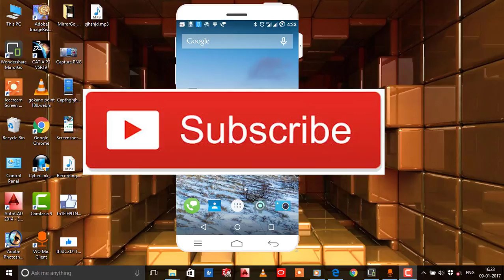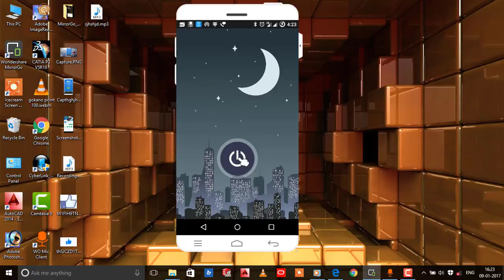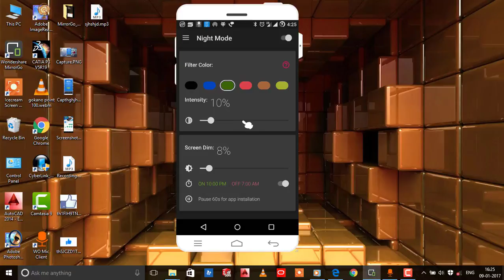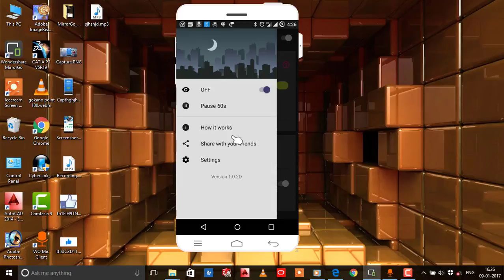आँखों को बचाये हानिकारक फ़ोन की किरणों से ।। Must watch Every Android user || very very important 4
Hi friends aaj mai aapko ek aap NIGHT MODE  ke bare mebata raha hoo.Iss aap ki
help se aaap apne phone ki harmful BLUE light ko control kar sakte hai.
ye aap eye ke liye best hai .